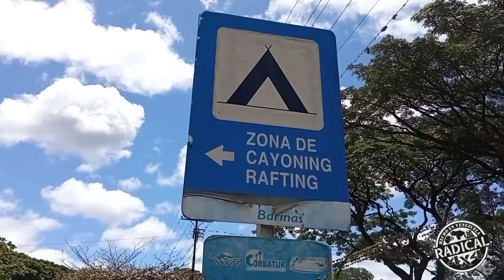Expedición Barinas 2021 - Trailer 01 - Latitud Overland Expedition & Radical 4x4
Un pequeño adelanto de lo que fue la Expedición Barinas 2021 con Latitud Overland Expedition. Una de las más gratas experiencias que he vivido! Espero lo disfruten uds también. Pronto el primer capítulo!